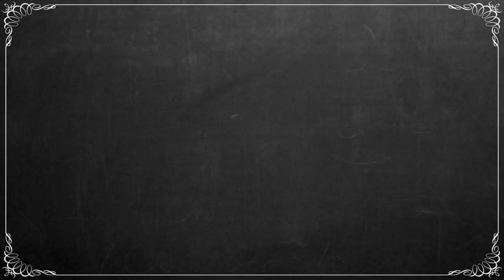Clawhammer Banjo - Tune (and Tab) of the Week: "Miss Mcleod's Reel"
This is a "melodic" version of Miss McLeod's Reel, based on the fiddling of Adam Hurt.